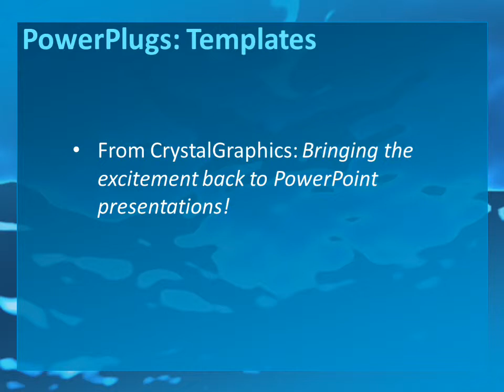Abstract-4-24 CrystalGraphics.com PowerPoint Video Enhanced Templates